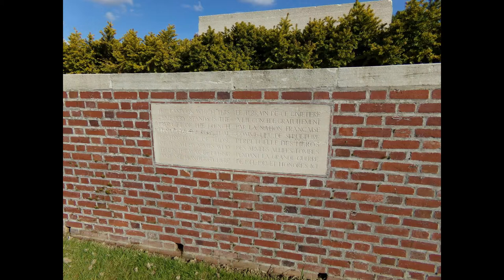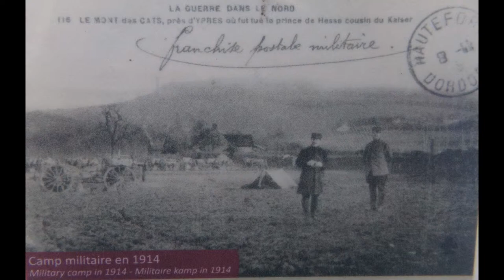Cimetière militaire de Godewaervelde (59)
Le cimetière de Godewaersvelde fut crée en juillet 1917, entre la bataille de Messines et celle d’Ypres, les 37e et 41e régiments y enterrèrent leurs morts jusqu’en novembre 1917, puis pendant l’offensive allemande du printemps  1918. Il y avait aussi un grand cimetière français sur extrémité haute du cimetière en mai et juin 1918 mais les tombes furent déplacées après l’armistice.
Ce cimetière britannique se situe sur une pente prés du mont des cats, il contient les tombes de 893 britanniques ,65 australiens ,4 canadiens, 3neo-zélandais  ,2 sud-africain, un indien et 19 allemands, il ya aussi une infirmière des forces territoriaux, le cimetière communal du village abrite également les tombes de 2 canadiens mort en 1918 et 2 soldats indiens.